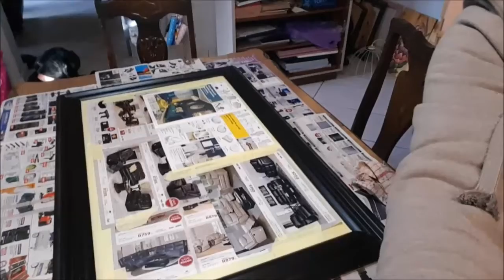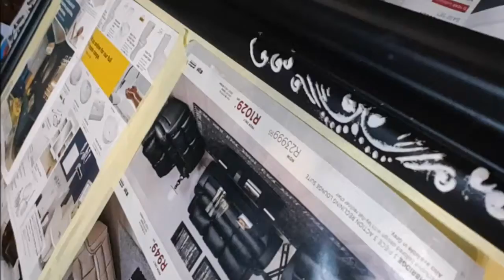Gold Leafing On Cornice Adhesive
Vir die eerste keer in my lewe het ek met Gold- en Silver leaving gespeel.
Was 'n lekker uitdaging
Ek wys ook vir julle hoe ek 'n ou spieel in 'n nuwe een verander met Stencil of Paris en and Tjhoko verf produkte